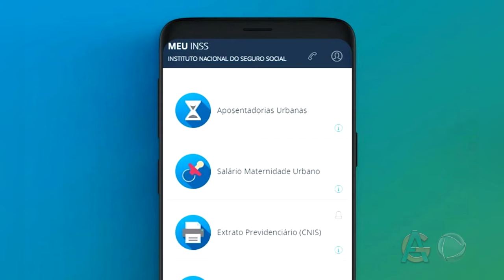AGENDAMENTOS DO INSS ESTÃO SENDO FEITOS POR MEIO DO APLICATIVO “MEU INSS”